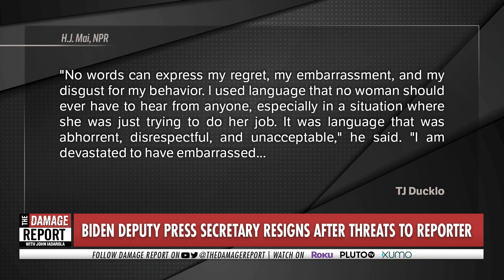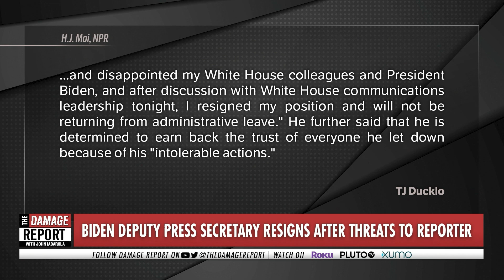Scandal Forces Biden's Deputy Press Secretary To Resign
White House deputy press secretary T.J. Ducklo has resigned, following a sexist scandal. John Iadarola and Francesca Fiorentini break it down on The Damage Report.

"White House deputy press secretary T.J. Ducklo has resigned, the day after he was suspended for issuing a sexist and profane threat to a journalist seeking to cover his relationship with another reporter.

Ducklo had been put on a weeklong suspension without pay on Friday after a report surfaced in Vanity Fair outlining his sexist threats against a female Politico journalist to try to suppress a story about his relationship, telling her “I will destroy you.” The journalist had been seeking to report on his relationship with a political reporter at Axios who had previously covered the Biden campaign and transition."